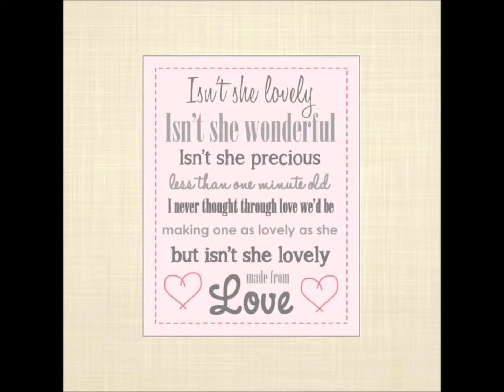Beautiful Sophie 5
At months 20-22 Sophie can do so much. She can even talk now.